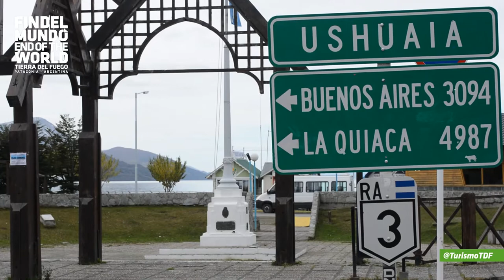Ushuaia - the City at the End of the World!